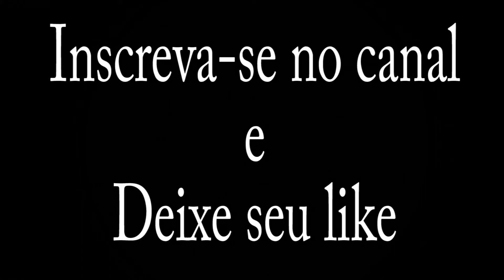De Mala e Cuia Flavio José Sanfona Vídeo Aula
De Mala e Cuia Flavio José Sanfona Vídeo Aula Acordeon

Como tocar de mala e cuia flavio josé.